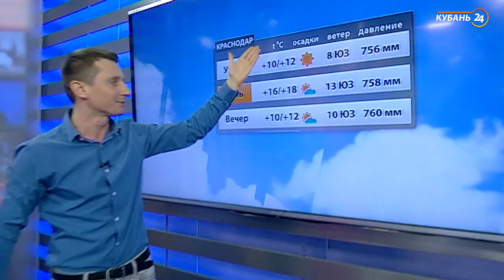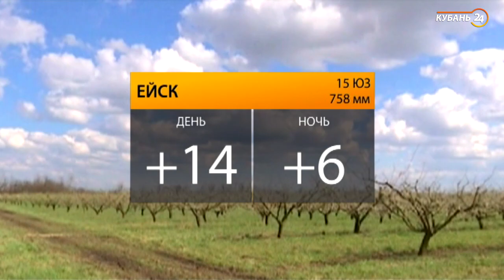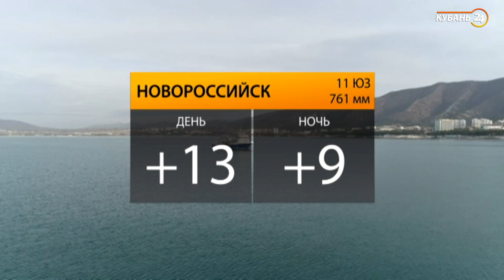11.03.20 «Хорошее утро»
Новый день ведущие встречают в светлой и яркой студии. Ведущие будут чуть-чуть акробатами, немного пожарными, почти волшебниками, а главное — красивыми, смелыми, веселыми. В общем, готовыми на все, чтобы это утро было непохожим на другие. Нина Мончинская, Наталья Теплова, Игорь Шомас, Дмитрий Попович, Павел Моисеенко примерили на себя роль жаворонков и встают с петухами, чтобы бодрить себя и зрителей четыре часа подряд с понедельника по пятницу.

В программе появились новые рубрики: вопросы доктору, полезные советы в быту, вкусные рецепты и многое другое. А еще ведущие будут отважно подниматься к облакам, опускаться под воду и постигать новые профессии. Пусть ваше утро будет хорошим!